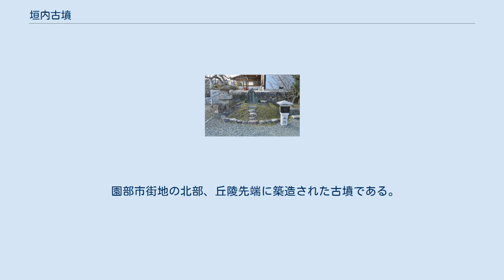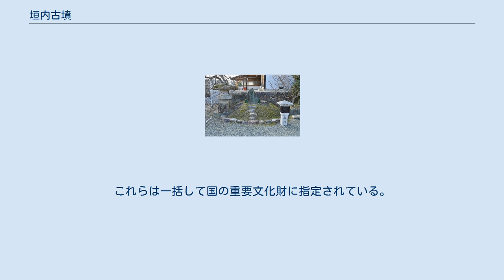垣内古墳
垣内古墳（かいちこふん、園部垣内古墳）は、京都府南丹市園部町内林町にあった古墳。
出土品は国の重要文化財に指定されている。
 古墳時代前期では口丹波で最大規模の古墳であったが、現在では墳丘は失われている。
 園部市街地の北部、丘陵先端に築造された古墳である。
1972年（昭和47年）の京都府道19号園部平屋線拡幅工事の際に大量の鉄滓が出土したことから発見され、同年に発掘調査がなされたのち削平された。
その後、2004年度（平成16年度）には第2次調査として周濠部分の調査が実施されている。
 墳形は前方後円形で、前方部を東方に向ける。
八幡神社前の交差点が概ねくびれ部の位置になる。
墳丘は丘陵先端部を切断して造成され、墳丘長82メートル（一説に84メートル）を測った。
墳丘表面からは葺石状の石のほか、円筒埴輪や形象埴輪が検出されている。
埴輪は前方部から見つかっていないため、後円部にのみ置かれた可能性がある。
墳丘周囲には周濠が認められ、後円部側で約10メートル、前方部側で約12メートルを測る。
また特殊な施設として、南東の周濠から外堤にかけての部分に掘り残された島状施設が認められている。
 内部施設（埋葬施設）は粘土槨で、後円部において墳丘主軸と平行に東西方向に向ける。
この粘土槨は長さ7メートル・幅1.5メートルで、内部に刳抜式割竹形木棺（長さ6.4メートル）が置かれた。
被葬者は1人と見られるが、性別は明らかとしない。
この棺内からは三角縁神獣鏡2面を含む銅鏡類や玉類など大量の副葬品が出土したが、特に三角縁神獣鏡の1面は奈良県の新沢500号墳の出土鏡と同型で、三角縁仏獣鏡1面は京都府の百々池古墳・寺戸大塚古墳の出土鏡と同型であることが知られる。
以上の墳形・出土品から、古墳時代前期の4世紀後半頃の築造と推定される。
 現在墳丘は失われているが、出土品は1975年（昭和50年）に京都府指定有形文化財に指定されたのち、1990年（平成2年）に国の重要文化財に指定されている。
 古墳の規模は次の通り（1972年（昭和47年）の発掘調査時点）。
ただし前述のように現在では墳丘自体は失われている。
 古墳からの主な出土品は次の通り。
これらは一括して国の重要文化財に指定されている。
 国の重要文化財「京都府垣内古墳出土品」の明細 （記事執筆に使用した文献） （記事執筆に使用していない関連文献）